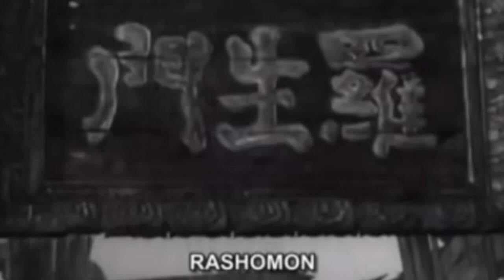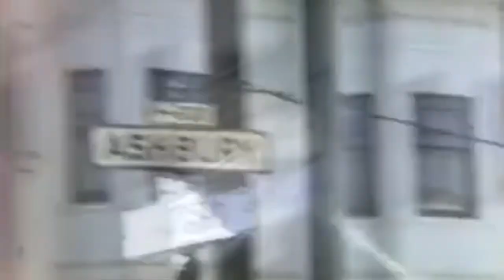HISTORY OF THE WESTERN PART 3 - My Gender Is Cinema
The third of a four part history of the Western genre and the cowboy in American cinema.

Special thanks to Akira Kurosawa and Eric Greer
Produced by HereEgo 2019